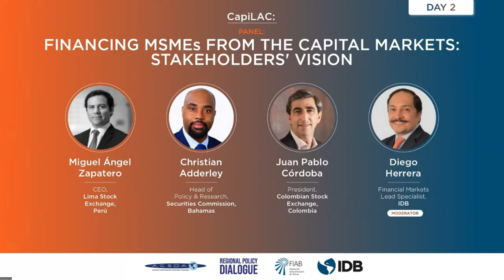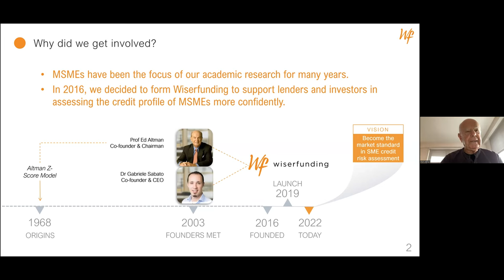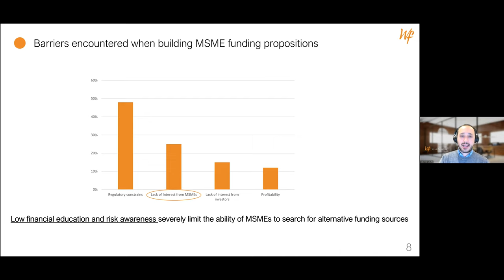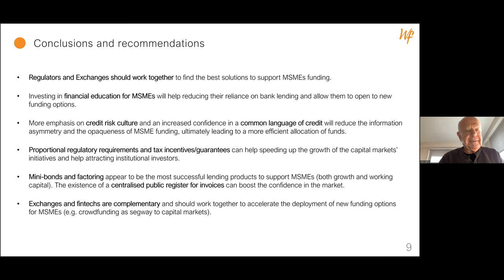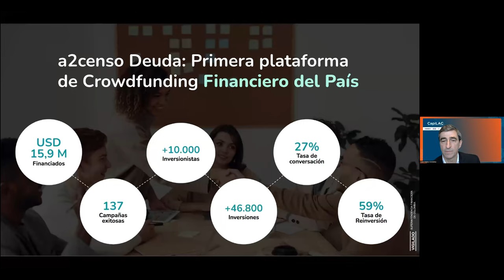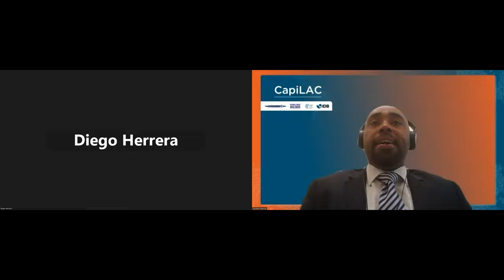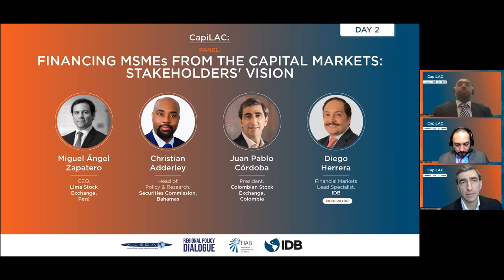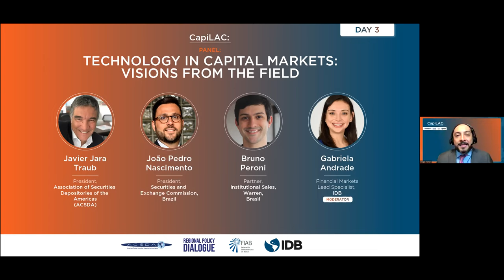DIA 2 CapiLAC "Financiando Sosteniblemente al Sector Productivo desde los Mercados de Capitales"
DIA 2 Durante este diálogo público-privado buscaremos soluciones conjuntas a los desafíos que enfrentan los mercados de capitales de la región, y su regulación y supervisión. Discutiremos sobre la divulgación de sostenibilidad, los mercados de carbono, el financiamiento de las MIPYME en los mercados de capitales y la aplicación de la tecnología en el mercado. Únase a los expertos de la Universidad de Nueva York, Refinitiv, Wiserfunding, la Fundación IFRS, Global Reporting Initiative (GRI), International Organization of Securities Commissions (IOSCO) y la World Federation of Exchanges; junto a representantes del Grupo BID, Reguladores y Supervisores de la región, la Federación Iberoamericana de Bolsas (FIAB), y la Asociación de Depósitos Centrales de Valores de las Américas (ACSDA).